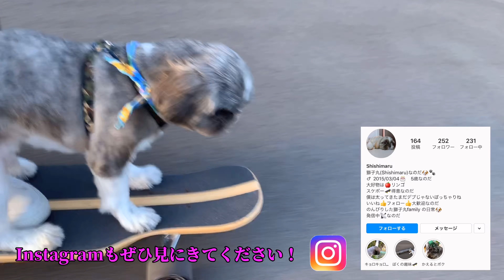ねむいのだ I'm so sleepy. 【シーズー犬】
陽気なシーズー犬「ししまる」の動画。
My name is Shishimaru. His breed is a Shih Tzu.

今日の動画はお昼寝タイムです。
Today's video is a nap.
日々この姿に癒されています。
I look at him and I am comforted by him.